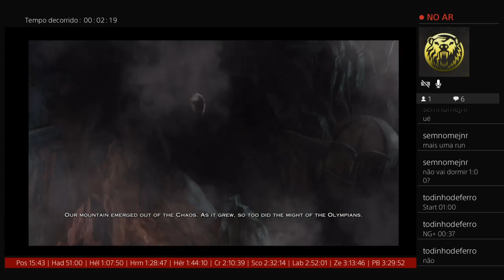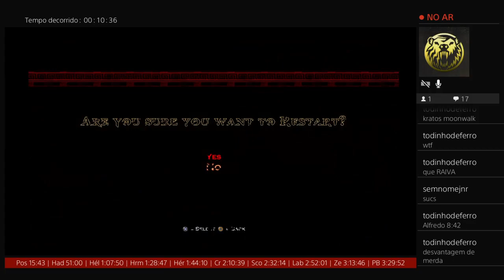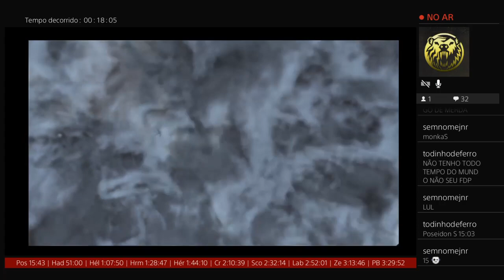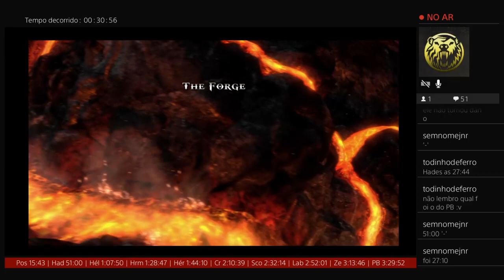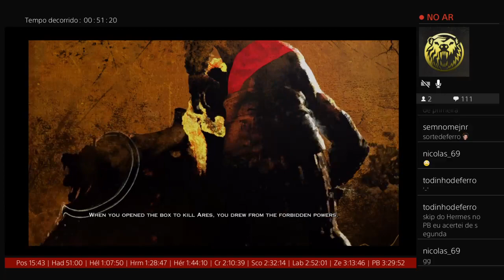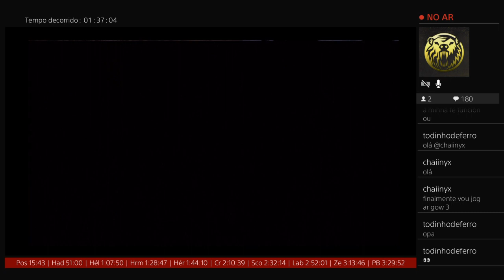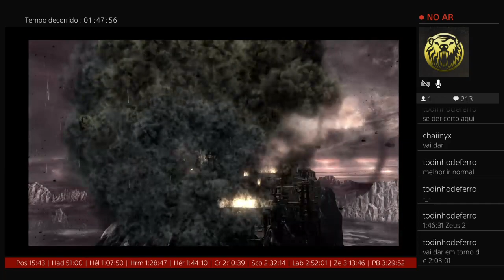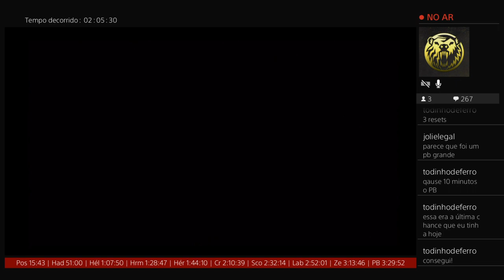PB 2:03:06 Speedrun Any% NG+ No ECBG - God of War 3 Remastered